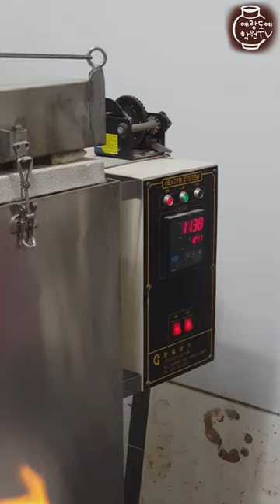도자기ASMR 물레 고려청자 표주형병 Throwing and Trimming Goryeo celadon [Pottery]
Throwing and Trimming a pottery bottle Stoneware
예랑도예학원의 도자기  만드는 영상입니다.
*영상품질 1080P로 변경해서 보세요~
국비지원 도자기창업교육학원으로 일반수강, 도자기공예기능사, 생활도예전문가 자격증 발급기관입니다

[ 예랑도예학원 ] (서울 송파)   T. 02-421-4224